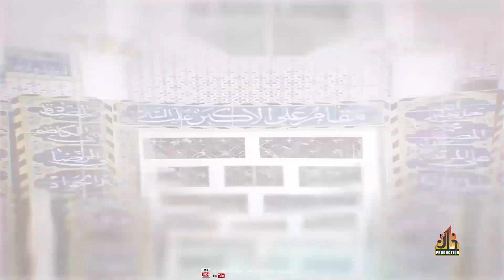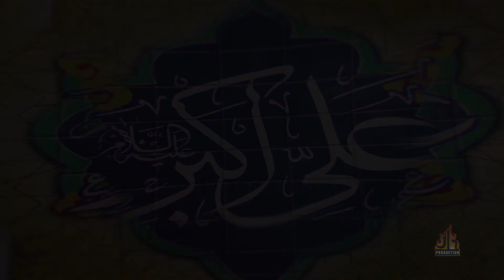Balti noha | Dunya ne mingni || Skindar ALi , M. Ayoub Noori || 2021-22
Balti noha Dunya ne mingni
Skindar ALi , M. Ayoub Noori ,
2021-22
Khan Production Gilgit Baltistan
Khan Production.